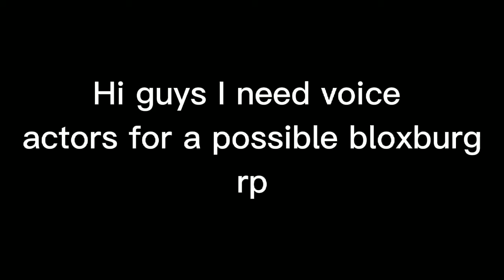voice actors needed for bloxburg roleplay videos. / random but ya